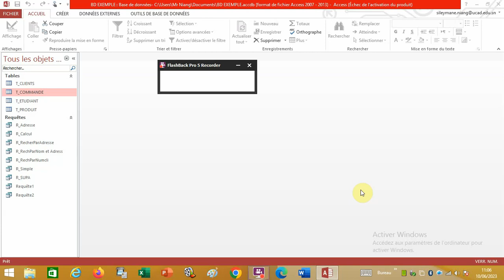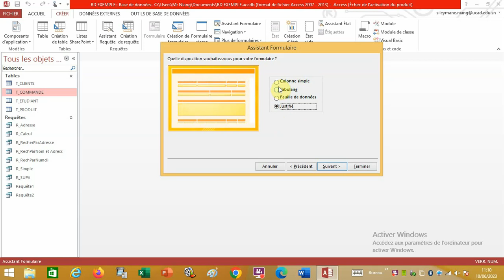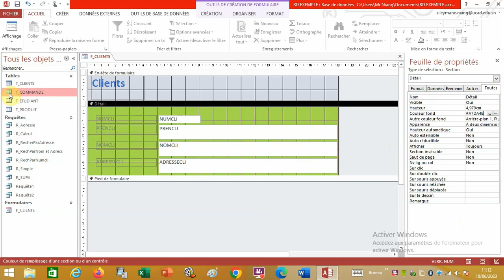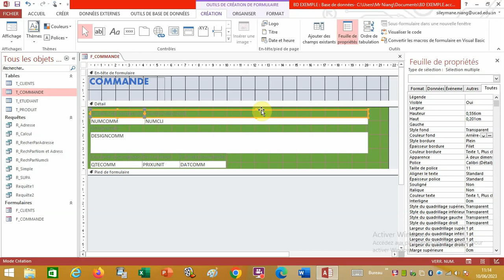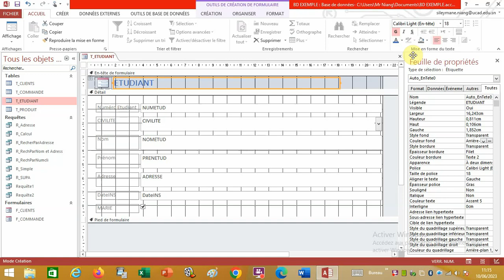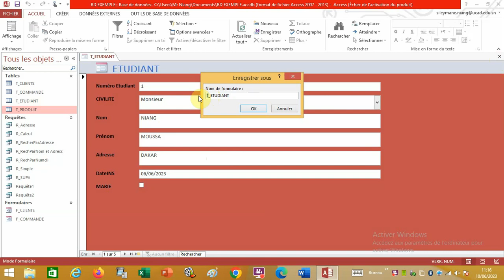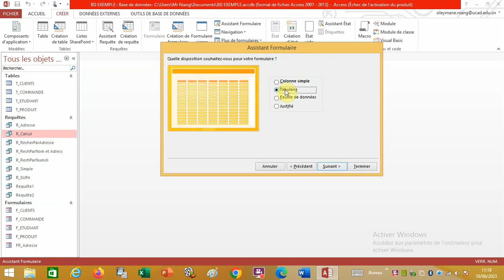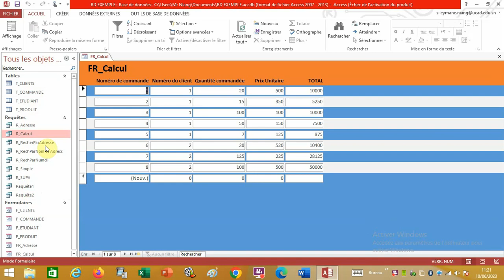Module 9 Formulaire